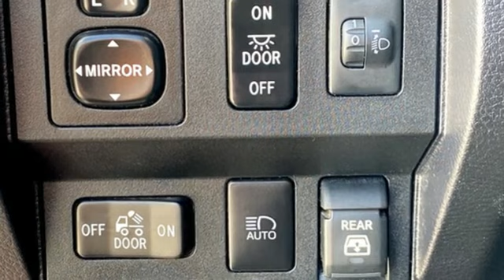2021 Toyota Tundra Pooler, GA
Year: 2021
Make: Toyota
Model: Tundra
Engine: 8 5.7 L
Transmission: Automatic
Mileage: 44077
Stock #: MX990878
VIN: 5TFDY5F12MX990878
2021 Toyota TundraOdometer is 4429 miles below market average!

Welcome to Vaden Chevrolet of Pooler, where we’re proud to offer quality, reliable new cars for sale near Savannah and deliver customer-focused service at every turn.

We know that the customer comes first, which has been a priority since we first opened our doors more than 50 years ago.

When you first arrive on our lot, our sales team will be happy to assist you in finding your perfect new Chevrolet, whether you’re looking for the legendary Camaro, rugged Silverado, or the fuel-efficient Spark. We also offer an inventory of used and certified pre-owned cars, trucks, and SUVs, which are equipped with modern features at a great value.

You love driving, and we want to make a car-shopping experience that’s just as much fun. The team in our finance center has the experience to secure an auto loan and build an affordable payment plan that fits your budget, so you can focus on driving your new Chevy.

For more than a century now, Chevrolet has produced some of the finest vehicles on the road, and with regular maintenance at our Chevrolet service center, your car, truck, or SUV can stay on the road.

Address:
300 Outlet Parkway